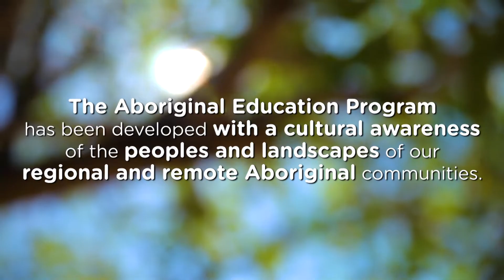Scitech Aboriginal Education Program